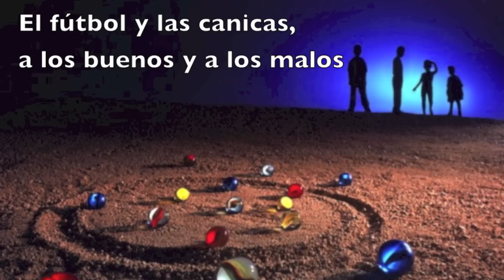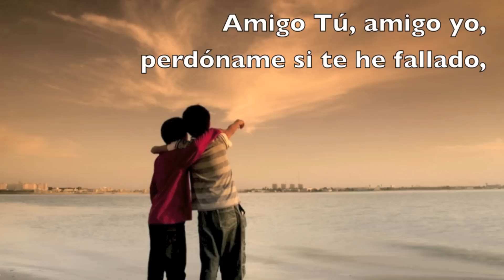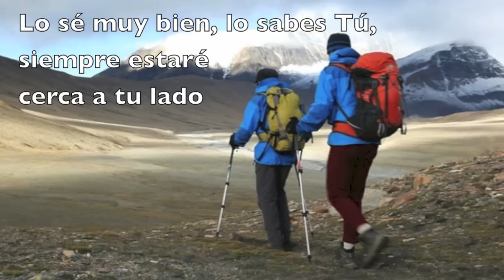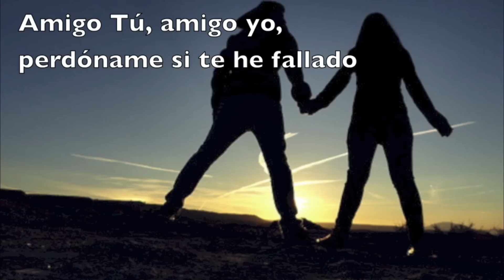AMIGOS DE ALEX CAMPOS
Desde chicos aprendimos
A querernos como hermanos,
El fútbol y las canicas,
A los buenos y a los malos.
Muchas veces nos peleamos,
Otras veces ni hablamos,
Pero aun sigo siendo amigo,
Del que es como mi hermano.

Coro:
Amigo tu, amigo yo
Perdóname si te he fallado,
Lo sé muy bien lo sabes tu,
Siempre estaré cerca a tu lado,
Quiero estar y compartir,
Momentos buenos y los malos,
Quiero reir, tal vez llorar,
Amigos que...nunca olvidamos.

En momentos presentimos Que solos nos encontramos,
Es allí donde aparecen,Los que son mas que hermanos.
Los regalos que nos dimos Las palabras que callamos,
Los abrazos que negamos,Al que hoy no está a tu lado,
Pero aún afuera hay muchos,Esperando de un abrazo,
Necesitan de aquel,Que se ha de llamar hermano.

Coro:
Amigos que...nunca olvidamos.

Quiero reír, tal vez llorar,
Amigos que...nunca olvidamos